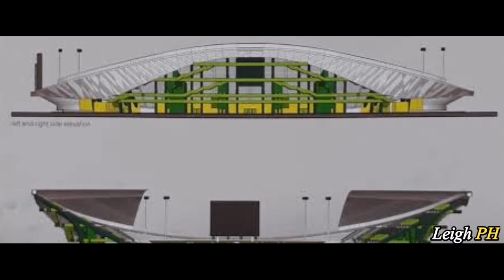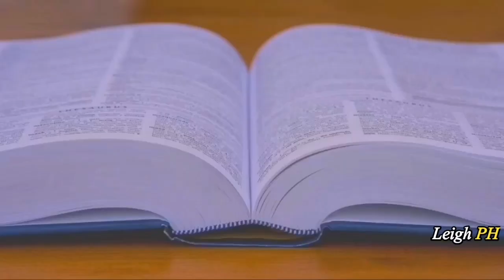10 PINAKA MALAWAK NA STADIUM SA PILIPINAS | Largest Philippines Stadium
Ang mga malalaking stadium sa Pilipinas na nagawa, ang iba dito ay inayos upang mas lalo pang mapalaki o mapalawak, lalo na ang mga seating capacity nito na kayang tumanggap ng libo-libong mga manunuod.

10 Pinaka Malalaking mga Stadium sa Pilipinas

Ferdinand E Marcos Memorial Stadium
Rizal Memorial Track and Football Stadium
Marikina Sports Center
Narciso Ramos Sports and Civic Center
Don Gregorio Pelaéz Sports Complex
Governor Mariano Perdices Memorial Coliseum
Tagum City Stadium
New Clark City Stadium
Philippine Sports Stadium
University of the Philippines Sports Complex

This video content is my original creation and narrative, but does not claim ownership of those posted materials such as images and video clips.